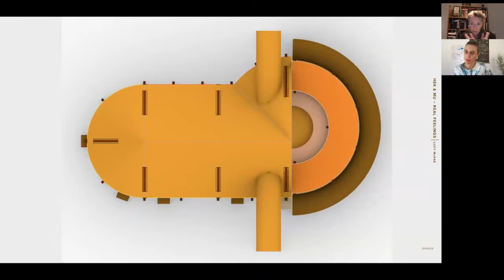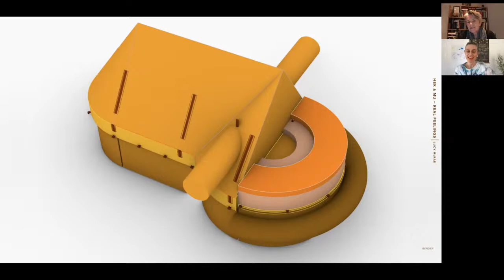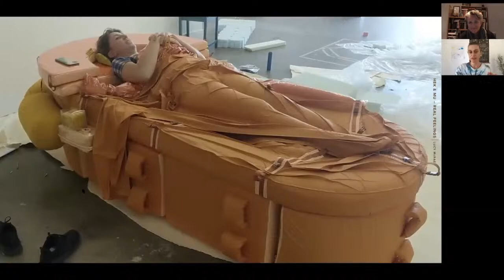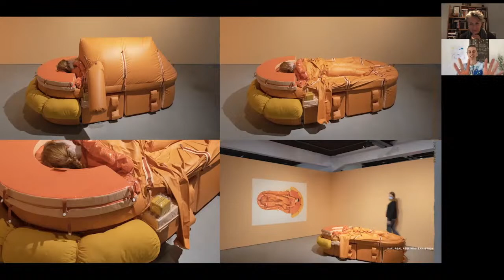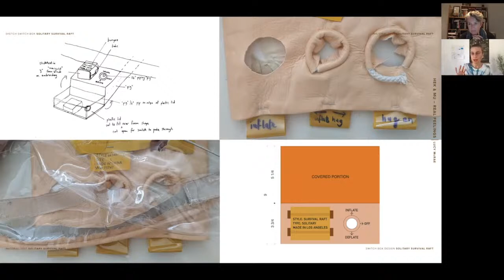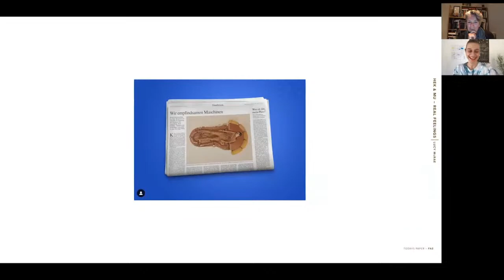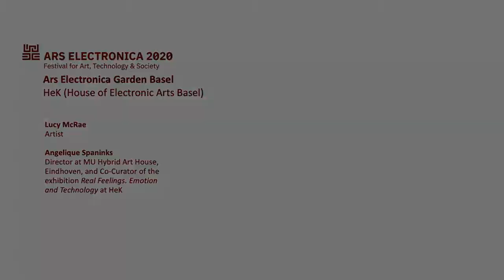Online Artist Talk / Lucy McRae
In her work Lucy McRae speculates on the future of human existence by exploring the limits of the body, beauty, biotechnology and the self. With a highly tactile, performative process of creation she makes collages of mostly three-dimensional experiences that challenge our conventional, often disembodied post-apocalyptic visions. In her new work Solitary Survival Raft we encounter a raft for a single individual enduring the waves of a hyperreal disruptive time. For the person within the raft, the air that will periodically be pumped inside will make them float in their code orange second skin. As the air is pumped out, soft fabrics will cling tightly to the body, enveloping it in a continuous inhalation and exhalation. This raft, created especially for Real Feelings while a real pandemic takes over the world and potentially changes the way we live forever, is perhaps her most solitary and enduring work yet, leaving but a small spark of survival possible.
In conversation with Angelique Spaninks, co-curator of the exhibition, the artist talks about her artistic approach and the complex creation process of this new work in times of a global pandemic.
The work Compression Cradle - quasi a precursor of the current work Solitary Survival Raft - was awarded an Honorary Mention at this year's Ars Electronica Festival.